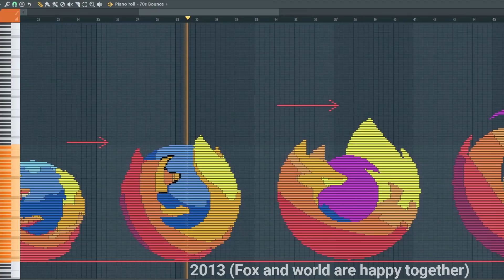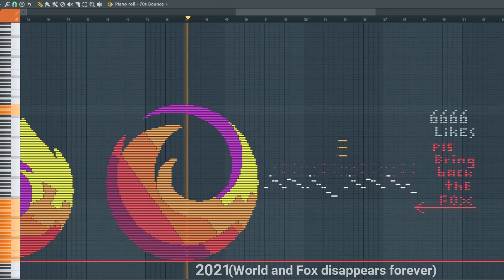What Firefox Logos Sounds Like - MIDI Art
Firefox decided to remove the fox from their logos. I decided to make the sounds of every firefox logo.